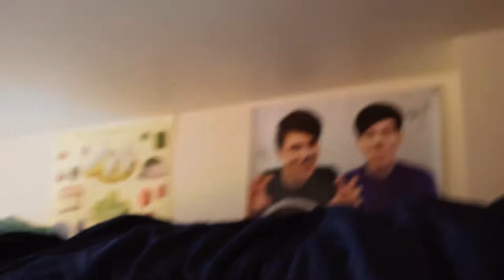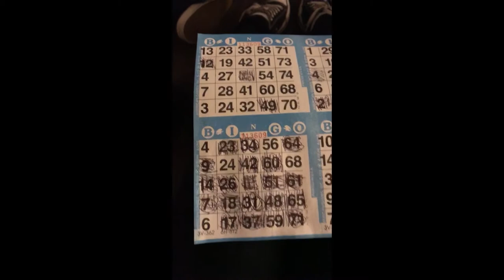WE MOVED! - Dorm Tour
Hey Nerd Herd! We are back but things are a bit different this time as we have moved into our new dorm at Seattle U. Still expect some fun content from us even if it's in a different place. We hope you guys enjoy what is to come! Wish us luck! Stay Epic!